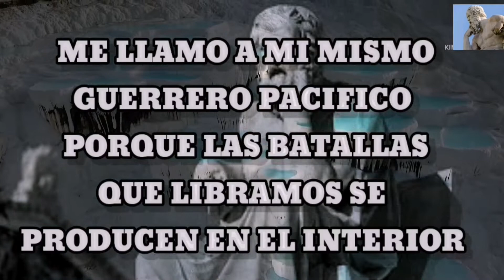LAS 10 FRASES MAS FILOSOFICAS DE SOCRATES! FRASES PARA REFLEXIONAR. JOYAS DE SOCRATES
SOCRATES fue un filósofo clásico griego considerado como uno de los más grandes, tanto de la filosofía occidental como de la universal. Fue maestro de Platón, quien tuvo a Aristóteles como discípulo, siendo estos tres los representantes fundamentales de la filosofía de la Antigua Grecia. Otros discípulos suyos son Antístenes, Aristipo y Esquines.
el siglo XVII, la sencillez y elegancia con que Isaac Newton había logrado explicar las leyes que rigen el movimiento de los cuerpos y el de los astros, unificando la física terrestre y la celeste, deslumbró hasta tal punto a sus contemporáneos que llegó a considerarse completada la mecánica. A finales del siglo XIX, sin embargo, era ya insoslayable la relevancia de algunos fenómenos que la física clásica no podía explicar. Correspondió a Albert Einstein superar tales carencias con la creación de un nuevo paradigma: la teoría de la relatividad, punto de partida de la física moderna.

en tanto que modelo explicativo completamente alejado del sentido común, la relatividad se cuenta entre aquellos avances que, en los albores del siglo XX, conducirían al divorcio entre la gente corriente y una ciencia cada vez más especializada e ininteligible. No obstante, ya en vida del físico o póstumamente, incluso los más sorprendentes e incomprensibles aspectos de la relatividad acabarían siendo confirmados. No debe extrañar, pues, que Albert Einstein sea uno de los personajes más célebres y admirados de la historia de la ciencia: saber que son ciertas tantas ideas apenas concebibles (por ejemplo, que la masa de un cuerpo aumenta con la velocidad) no deja más opción que rendirse a su genialidad.

Un mal estudiante

Albert Einstein nació en la ciudad alemana de Ulm el 14 de marzo de 1879. Fue el hijo primogénito de Hermann Einstein y de Pauline Koch, judíos ambos, cuyas familias procedían de Suabia. Al siguiente año se trasladaron a Munich, en donde el padre se estableció, junto con su hermano Jakob, como comerciante en las novedades electrotécnicas de la época.